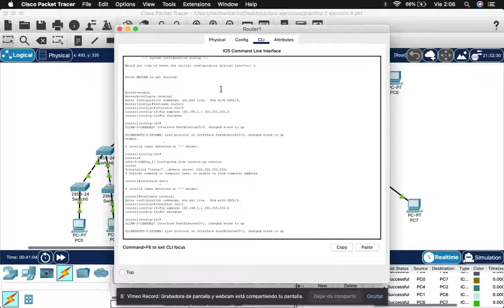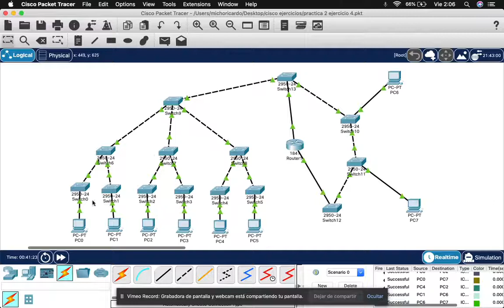Práctica 2 ejercicio 4 Cisco packet tracer UNAM